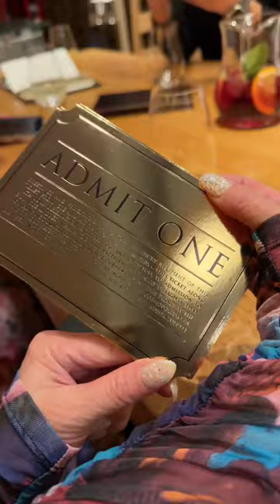Would you pay this much for dinner? E by Jose Andres in Las Vegas